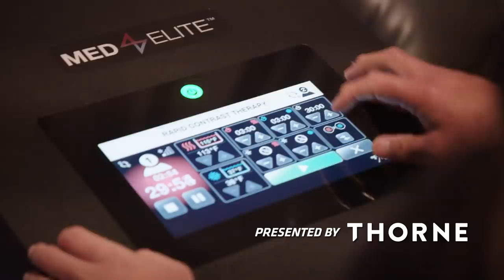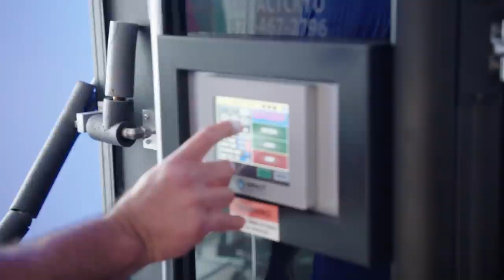UFC 265 Embedded: Vlog Series - Episode 3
Ciryl Gane shops for 90s style. Vicente Luque trains with friend Gilbert Burns. Jose Aldo cuts weight to classic songs. Derrick Lewis gets PT; Pedro Munhoz heads to the airport. Main event heavyweights face off across the hotel atrium.